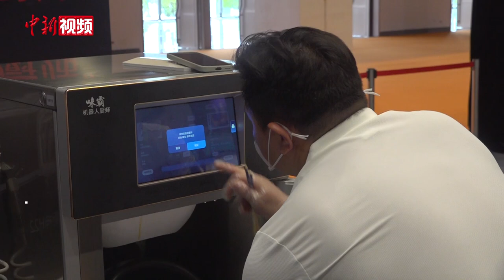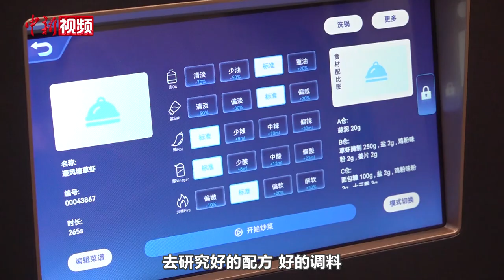海食会上演“人机”厨艺对决 评委：难分伯仲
“机器人”与人比拼厨艺，谁会更胜一筹？10月17日，作为2024第二届海南国际热带食材供应链博览会（简称“海食会”）的主要活动之一，主题为“人机烹饪巅峰对决”的2024首届智能餐饮烹饪大赛在海口精彩上演。

本次比赛分为“中国特色菜系”人机烹饪巅峰对决、人机烹饪速度挑战等环节。整场比赛，智能烹饪“机器人”与数位经验丰富的厨师进行两两对决，按要求分别在规定时间内制作出琼菜清炒五指山四角豆、淮扬菜瓜姜鱼丝、鲁菜爆炒腰花等六道家常菜。比赛中，只见工作人员在“机器人”开始烹饪前，将提前准备好的食材倒入锅内并设置每道菜的口味、火候、调料等选项参数，然后按下确定键，几分钟后一道香气扑鼻的菜肴就出锅了。

每轮比拼过后，由现场评委逐一品尝菜肴，随后进行打分。由于智能烹饪“机器人”在综合表现上更为稳定，经评委们打分评议，其最终以较小的优势赢得这场比拼。

本次大赛旨在搭建一个交流平台，激发公众对科技烹饪的兴趣，推动烹饪技术的智能化发展，为消费者带来丰富多样的餐饮选择。（林士杰）